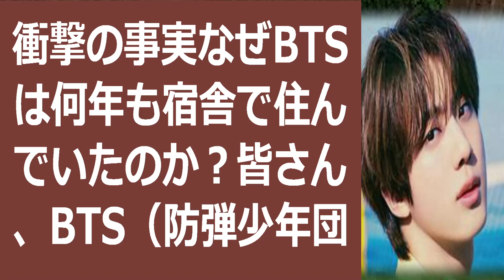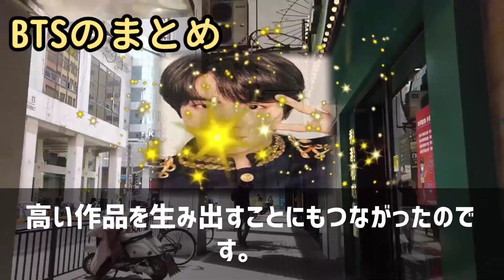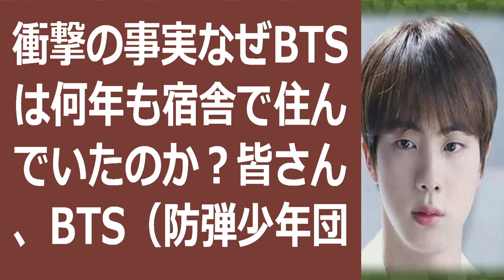衝撃の事実なぜBTSは何年も宿舎で住んでいたのか？皆さん、BTS（防弾少… 海外の反応 965